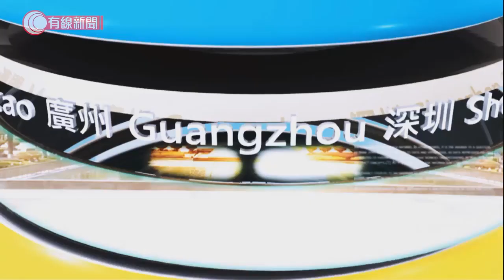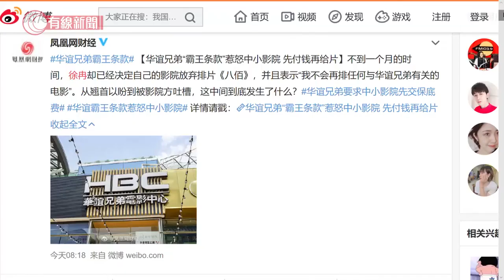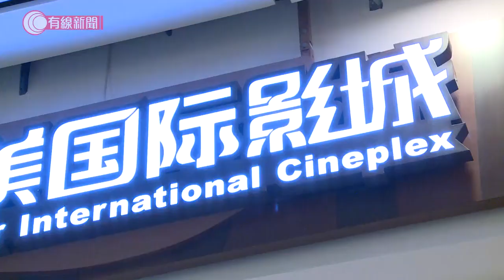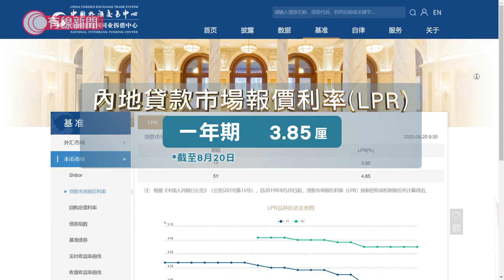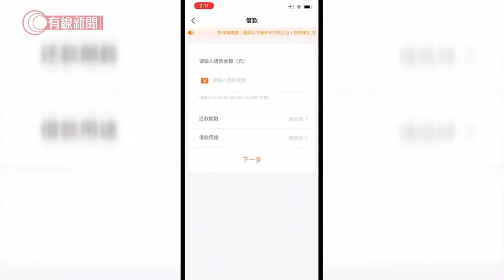內地戲院未回血 先出血 - 灣區直送 - 20200820 - 財經新聞 - 有線新聞 CABLE News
有線電視財經資訊台 - 【灣區直送 21/08/2020】
【內地戲院未回血 先出血】... | Facebook

相關影片:
1. 內地加快推數字貨幣　為中美金融戰作準備？- 20200819 - 財經新聞 - 有線新聞 CABLE News
2. 荃灣兩批群眾在二陂坊衝突 現場不斷傳出玻璃樽爆裂聲音 - 有線新聞 i-CABLE News
3. 社聯南昌街組合社會房屋竣工　首批住客月底入伙 - 20200819 - 香港新聞 - 有線新聞 CABLE News